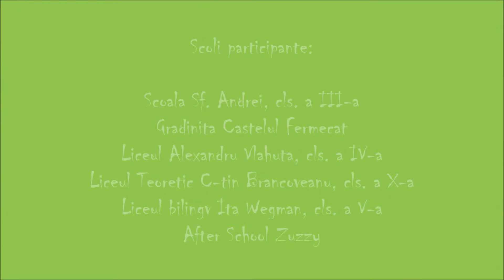Scoala Altfel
În săptămâna 18-22 aprilie am desfășurat campania „KiloStop la Școala Altfel”. Dr. Laura Ene, dr. Larisa Mircos și dr. Lavinia Stejereanu le-au arătat elevilor cum să mănânce sănătos.